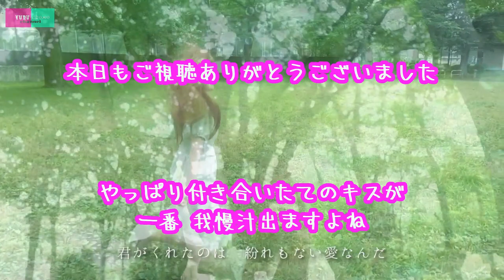キッチンDIVEの１キロ弁当チャレンジ&今年最初のお写んぽ＠隅田公園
前回の動画で買ったキッチンDIVEさんの１キロ弁当にクルチョモが挑戦！！

スカイツリーの真下にある隅田公園にやって参りました！！

ミッチミッチに詰まった弁当を男らしく平らげることはできるのか！？

そして弁当チャレンジの後は
映えスポットな隅田公園を
今年最初のお写んぽ！

素敵な１枚に出会えるか？

食に写真に
今年も元気よくクルチョモは行きます！！